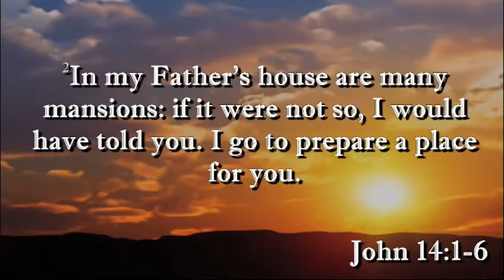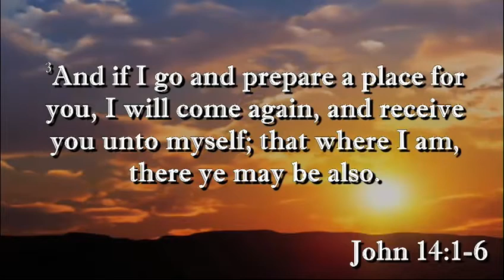Jesus Will Get You There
Rev. Isaac Hayes speaking at the Apostolic Church of God, Chicago, Illinois, about how we should respond during seasons of uncertainity.